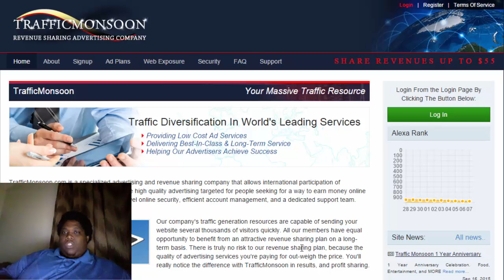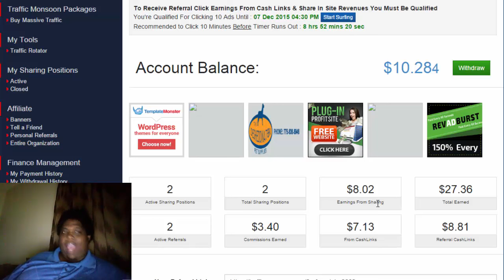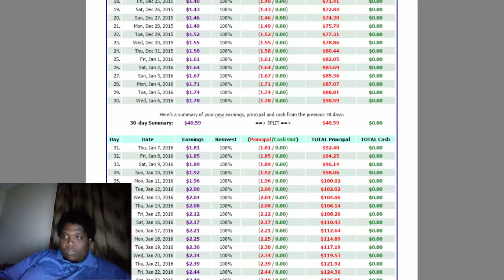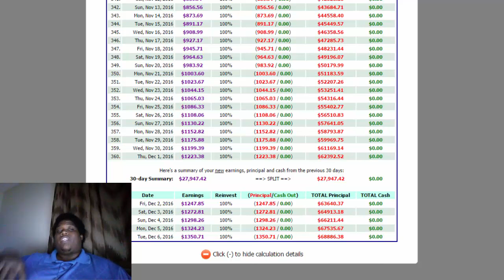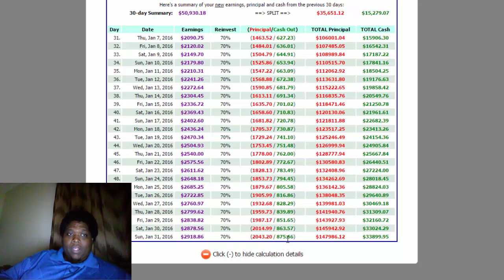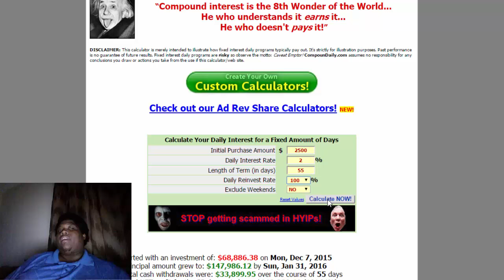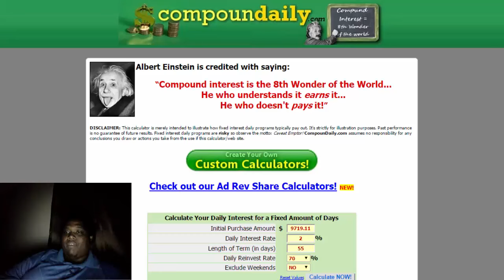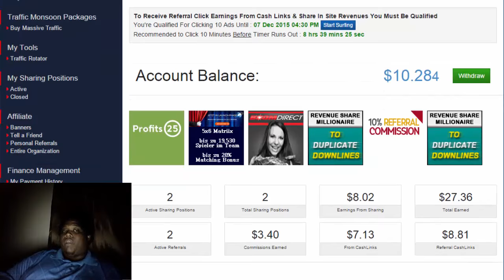Traffic Monsoon Strategy Review Day 6 & 7 Turn $50 Into $68,886.38 In 1 Year Proof Inside